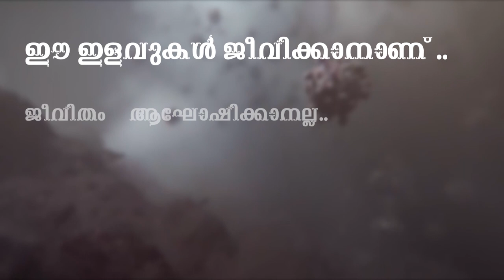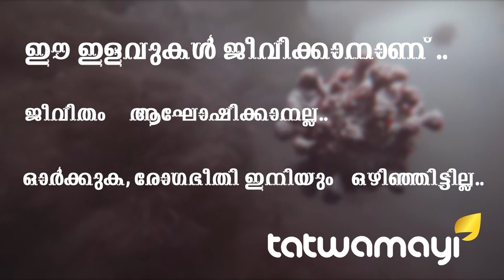ഹാര്‍ട്ട് അറ്റാക്കിനും ലോക്കിട്ട് ലോക്ക്ഡൗണ്‍…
ഹാര്‍ട്ട് അറ്റാക്കിനും ലോക്കിട്ട് ലോക്ക്ഡൗണ്‍... ലോക്ക്ഡൗണ്‍ കാലത്ത് സംസ്ഥാനത്ത് ഹൃദ്രോഗ കേസുകളില്‍ 50%ത്തോളം കുറവ് വന്നെന്ന് ആരോഗ്യ രംഗത്തെ വിദഗ്ദ്ധര്‍...